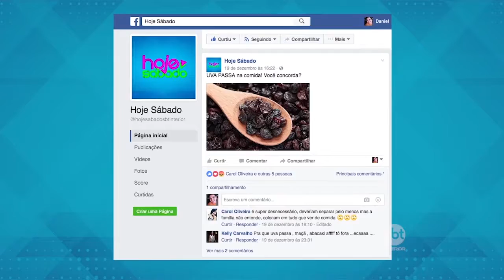Hoje Sábado - Central do Telespectador 24/12/16